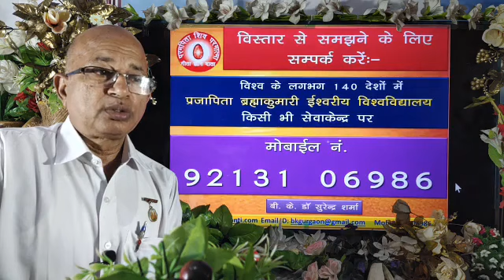ब्रह्मा बाबा नंबर वन पावन 6 नंबर वन पतित बने क्यों?/BK Dr Surender Sharma